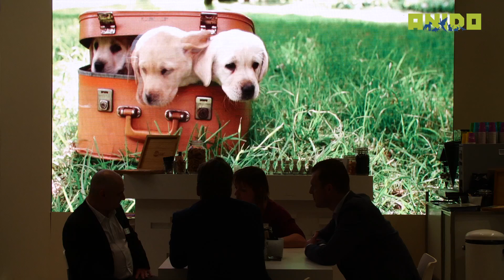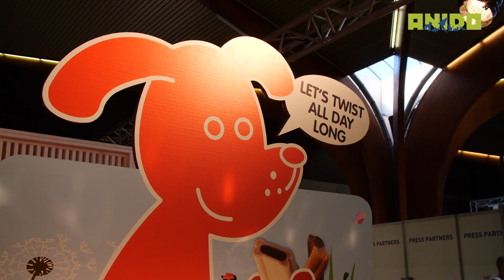ANIDO 2018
Anido: fair for the pet care market. Save the date, 16 & 17 february 2020, Kortrijk Xpo